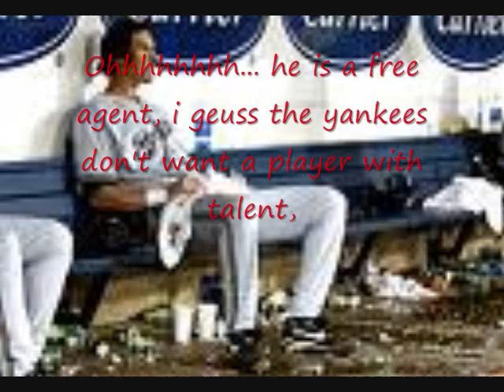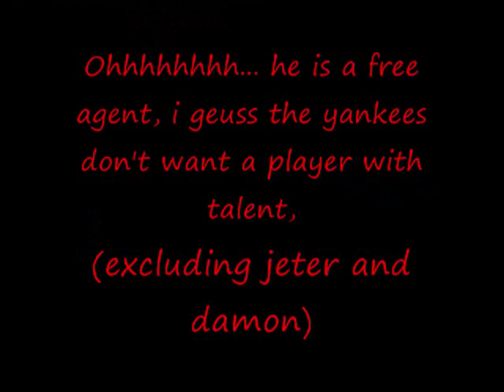Sexy Sexson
Whatt happened to him, he was traded to the Yankees, then he disappeared
I claim no rights to the songs or pictures